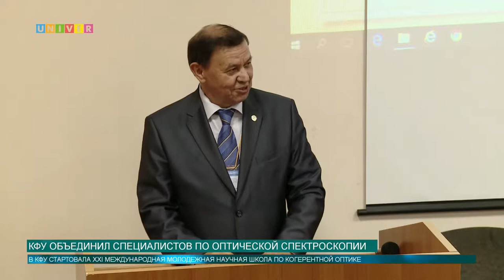КФУ объединило специалистов по оптической спектроскопии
Свою работу в КФУ начала XXI Международная молодежная научная школа "Когерентная оптика и оптическая спектроскопия". Студенты, аспиранты, преподаватели Казанского университета и ведущих вузов страны обсуждают проблемы и развитие квантовой и нанооптики, оптической спектроскопии. Подробности далее!